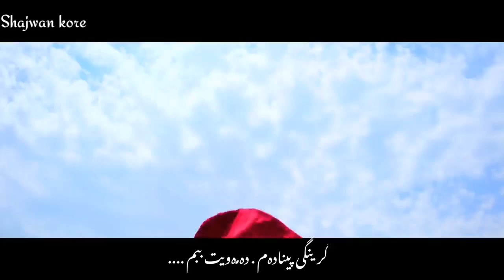The Rose - Red ( Kurdish sub ) HD